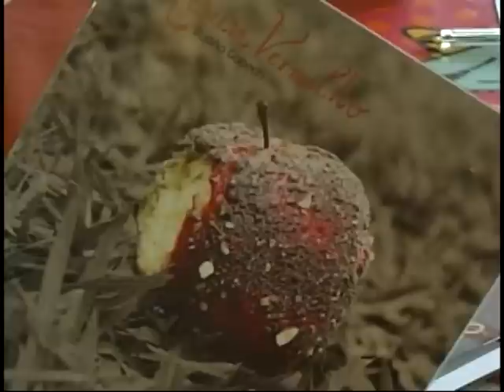Pelas Ruas da Minha Cidade entrevista Ryana Gabeth no Café dos Artistas (parte 2)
Ryana Gabech nasceu em Campinas (SP), 29 de maio de 1985, morou em Itajaí e vive em Florianópolis.
Artista visual, atualmente é aluna do curso de Artes Plásticas da Udesc, onde desenvolve trabalhos em poéticas sonora e visual.